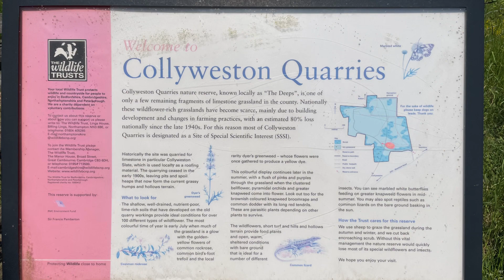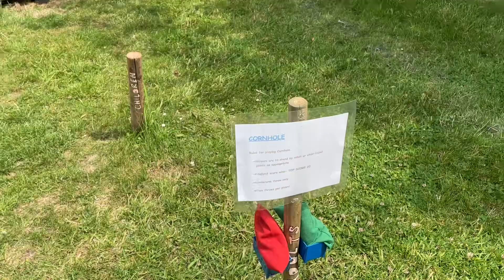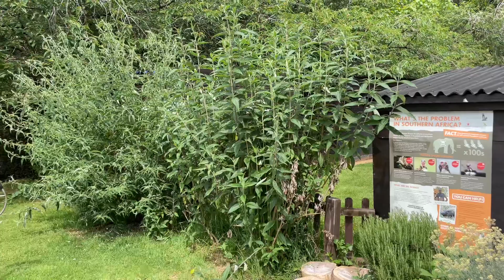WEEKLY VLOG: natures beauty, catch-up and advice sought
This week we’ve seen some beautiful stuff, and I’ll take you on a catch-up of events and seek your advice , falcons, reptiles, nature as always!